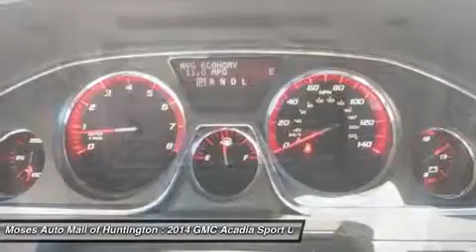2014 GMC ACADIA Huntington, WV G14440A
2014 GMC ACADIA Huntington, WV
Stock# G14440A

5200 US Rt. 60 E.

You have got to come in and check out the Pre-Owned 2014 GMC Acadia Denali! The Acadia offers seating for up to seven passengers and tons of cargo room. The spacious cabin offers plenty of shoulder and leg room for everyone! The Acadia is well equipped with comfortable leather seats, navigation, panoramic moonroof, rear entertainment system, remote engine start, remote power liftgate, power heated and cooled seats with driver's seat memory function, AM/FM/CD with auxiliary audio input, OnStar with free trial period, steering wheel controls, Sirius XM Radio with free trial period, Bluetooth, power tilt/telescoping steering wheel, back up camera with park assist and power folding mirrors. The AWD Acadia is a one owner vehicle with a clean CARFAX report and just 12,744 miles. It has a powerful 3.6L/V6 engine and gets up to 23 mpg. Stop in today and drive home in the Pre-Owned 2014 GMC Acadia Denali...we are just a short drive from Hurricane, WV, South Point, OH and Ashland, KY.